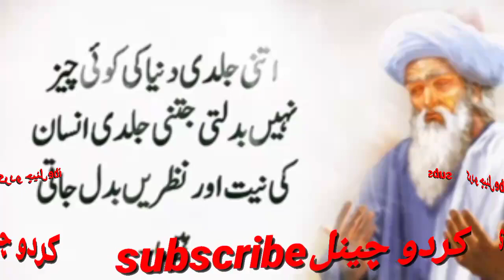The girl will like you more when you talk from the heart